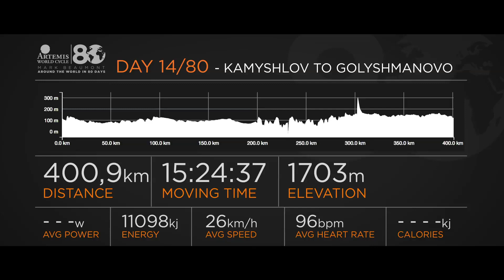Artemis World Cycle Day 14: Kamyshlov to Golyshmanovo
In July 2017, adventurer Mark Beaumont shall attempt to pedal his way into the history books by cycling 18,000 miles around the world in 80 days as part of the Artemis World Cycle challenge. For more information and to follow his adventure,